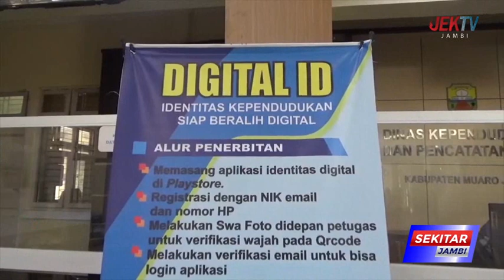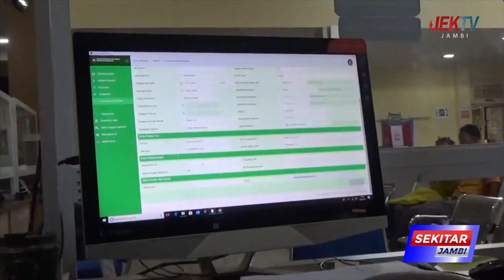DUKCAPIL KEKOSONGAN BLANGKO KTP DI AWAL TAHUN 2023